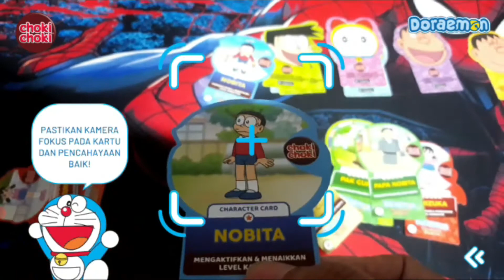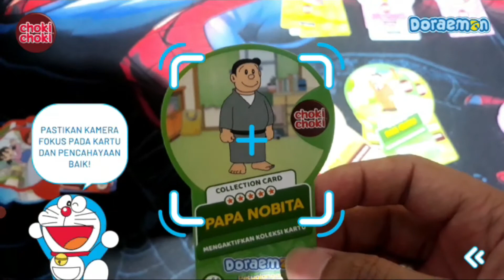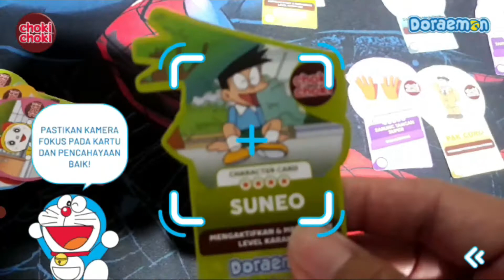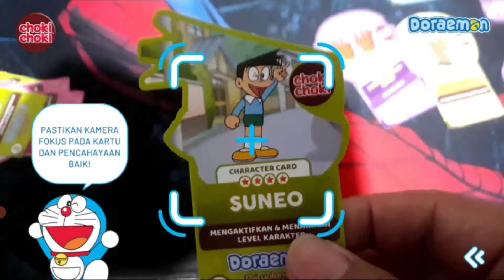Game baru Choki-Choki - Doraemon Petualangan Waktu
Wah kalo aku suka banget temen-temen buat ngumpulin kartunya. kalau kalian gimana?

yang mau request game buat aku mainin bisa komen dibawah ya...